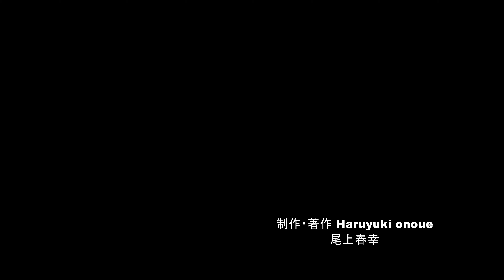落葉した神戸の大イチョウ・4K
飯山市の神戸の大イチョウ、今年2020年は一気に紅葉し一気に落葉しました。黄金色の落ち葉のジュウタンと少しばかりの葉を枝に付けた神戸の大イチョウの姿はやはり神様が宿っているようにも感じ、今年一年ご苦労様でしたと声を掛けました。間もなく深い雪に埋もれ長い冬の眠りにつく樹齢500年の神戸の大イチョウです。撮影日2020年11月26日